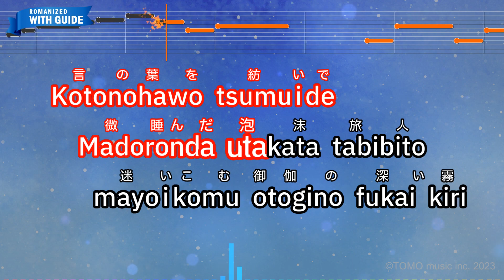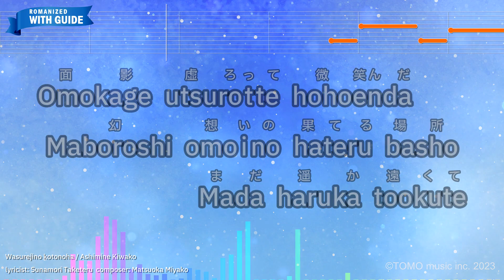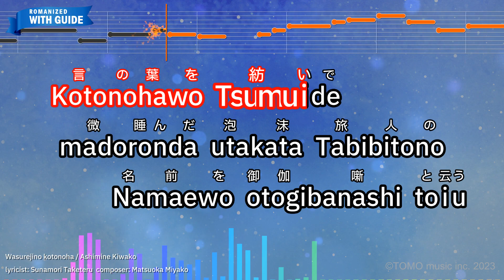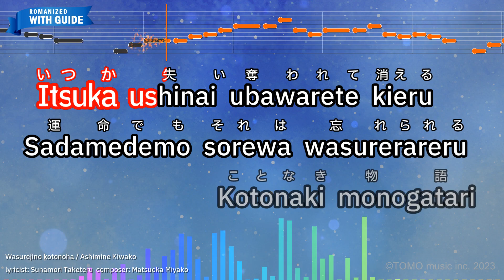Wasurejino kotonoha – Ashimine Kiwako (Romaji Karaoke with guide)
【Japanese title】忘れじの言の葉 - 安次嶺希和子
【Songwriter】Matsuoka Miyako/Sunamori Taketeru
【Romanized Lyrics】
Kotonohawo tsumuide
Madoronda utakata tabibito
mayoikomu otogino fukai kiri

Sashi nobeta tenohira
Sotto fureru yokan Uketomete
Koboreta hikarino hitoshizuku

Omokage utsurotte hohoenda
Maboroshi omoino hateru basho
Mada haruka tookute

Motome sagashite samayotte
Yagate utawarete Ikusen
Ikuman ikuokuno senritsutonaru

Itsuka ushinai ubawarete
Kieru sadamedemo sorewa
wasurerareru kotonaki monogatari

Yubisakiwo karamete fureru
Darekano yume Kizamareta omoino
Kodamadakega hibiku

Kotonohawo Tsumuide
madoronda utakata Tabibitono
Namaewo otogibanashi toiu

Motome sagashite samayotte
Yagate michitonari Ikusen
Ikuman ikuokuno eiyuuwa yuku

Itsuka ushinai ubawarete
Kieru sadamedemo

Sorewa wasurerareru kotonaku
Kokoni aru

Motome sagashite samayotte
Yagate utawarete Ikusen
Ikuman ikuokuno senritsutonaru

Itsuka ushinai ubawarete kieru
Sadamedemo sorewa wasurerareru
Kotonaki monogatari